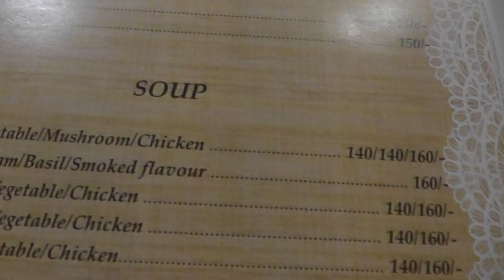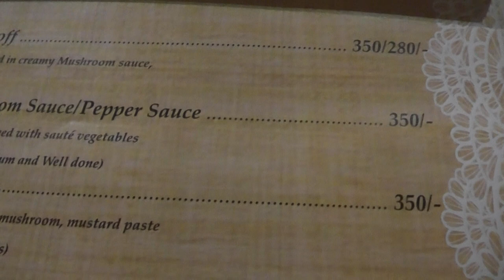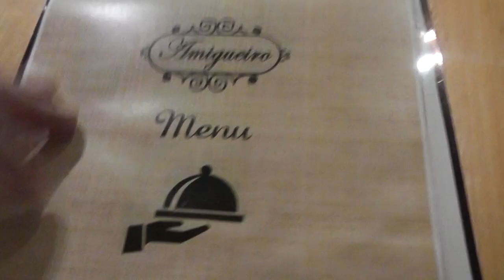Индия, Южный Гоа, наш бунгало, отель AlaGoa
Наш прикольный бунгало в отеле Алагоа!